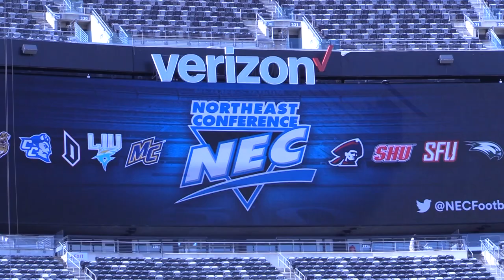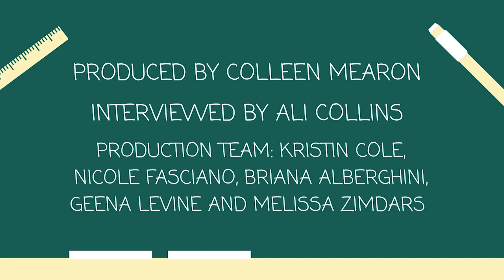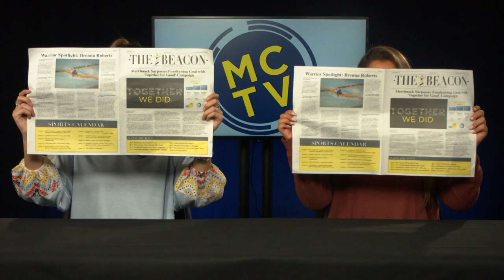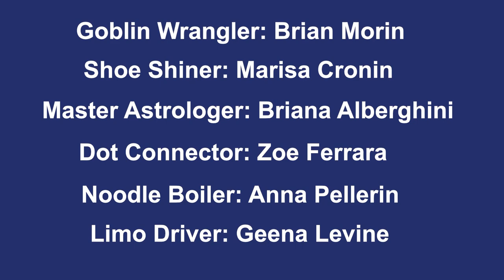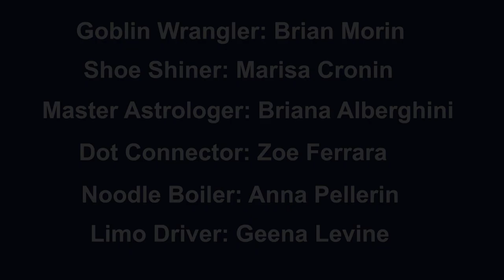MCTV: October Show